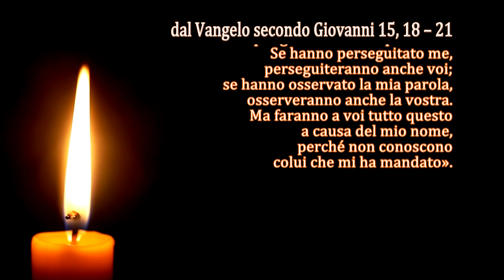La Parola del Signore - Il Vangelo del giorno - 12/05/2023